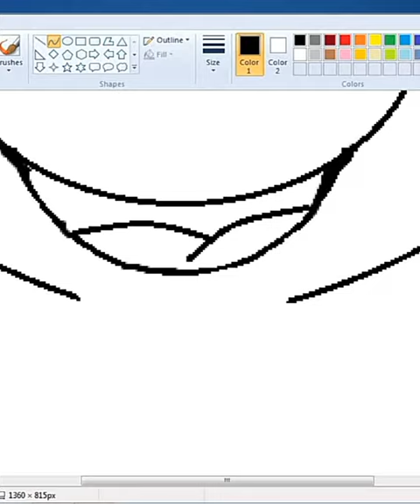Mickey Mouse Drawing In Ms Paint | Easy Tutorial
Mickey Mouse Drawing in ms paint | Ms Paint tutorial

Cover Topics
Drawing